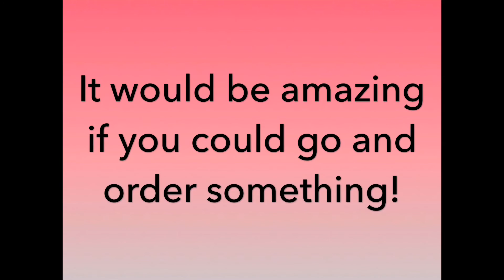Exciting News!!! (Must Watch)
Hi guys! I am so glad to be telling you that I've opened a tack shop!!!
To find it, go to Etsy and search in for a shop called ModelHorseTackGB and you will find me!!
Also, please watch the whole video for full information!